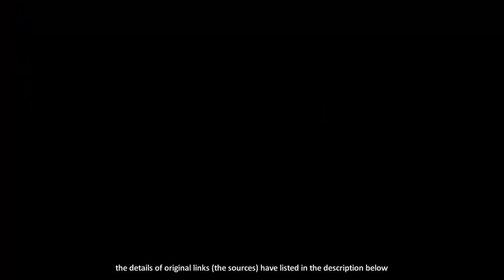Mood Booster Mix #010 wellbeing instrumental music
thumbnail preview : man-5531031 Sammy-Sander Pixabay
     background edited by artcorner_id

Song   : Angel
Artist   : Vanze, Reunify, Parker Polhill, Bibiane Z
Licensed to YouTube by : AEI (on behalf of NCS); BMG Rights Management (US), LLC, Muserk Rights
Management, BMI - Broadcast Music Inc., ASCAP, Featherstone Music (publishing), AMRA, and 3 Collective

Management Agencies